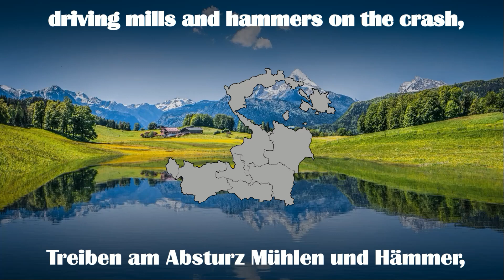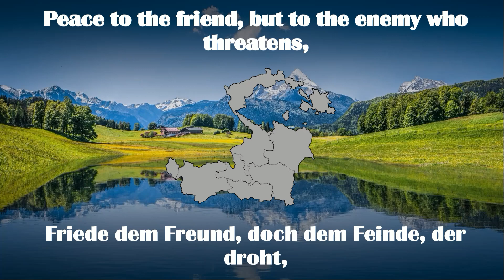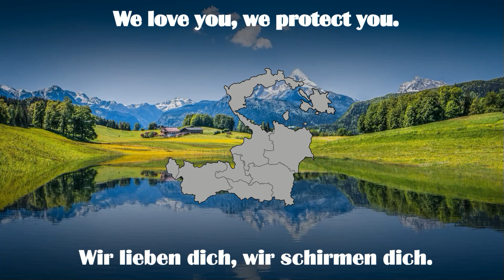Deutschösterreich, du herrliches Land! (Forgotten songs and countries) (with subtitles)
The text of this song got composed by the Austrian "Kanzler" Karl Renner himself. The plan was to make a republican anthem of the one of the Kaisertum.
It never got really popular as the new Austrian anthem of that time, because it didn't have that special flair.
Besides that, it is very good song to listen, even if it is not the official anthem of Austria.

Lyrics:
1. Deutschösterreich, du herrliches Land, wir lieben dich!
Hoch von der Alm unterm Gletscherdom
Stürzen die Wasser zum Donaustrom:
Tränken im Hochland Hirten und Lämmer,
Treiben am Absturz Mühlen und Hämmer,
Grüßen viel Dörfer, viel Städte und ziehn
Jauchzend zum Ziel, unserm einzigen Wien!
Du herrliches Land, unser Heimatland,
Wir lieben dich, wir schirmen dich.

2. Deutschösterreich, du Bergländerbund, wir lieben dich!
Frei durch die Tat und vereint durch Wahl,
Eins durch Geschick und durch Blut zumal.
Einig auf ewig, Ostalpenlande!
Treu unserm Volkstum, treu dem Verbande!
Friede dem Freund, doch dem Feinde, der droht,
Wehrhaften Trotz in Kampf und Not!
Du Bergländerbund, unser Ostalpenbund,
!!! All my videos are apolitical and are just made to enjoy the music which they contain !!!